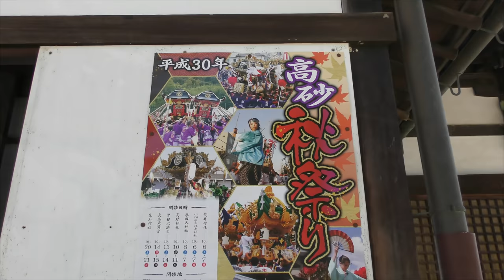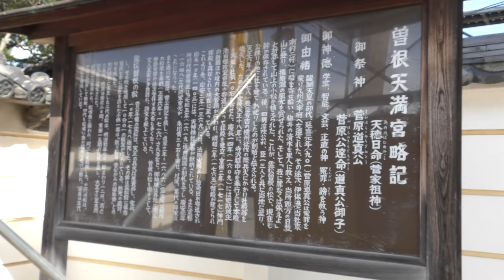【高砂/曽根天満宮 秋祭り/平成30年(2018)】10/13（土）[4K]☆宵宮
【曽根天満宮】ホームページ
「徳川光圀が菅公廟記を撰し霊元院が和歌を奉納するなど
御神威は各地に聞こえ、参勤交代の途次参拝する大名も
多くなった。
特に鹿児島藩主島津公は、霊松の枝で天神像を刻み国元に
持ち帰りお祀りしたという。
また、伊藤東涯が『研松記』を、頼山陽が『霊松詩』を奉納して
いる他、小林一茶、シーボルトなど文人墨客が数多く訪れ、
詩文を献上している。」